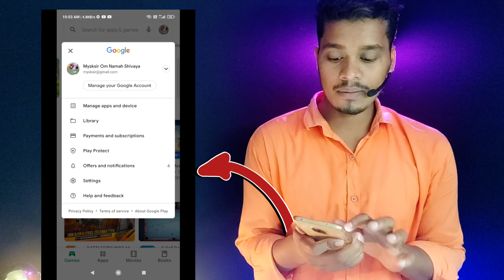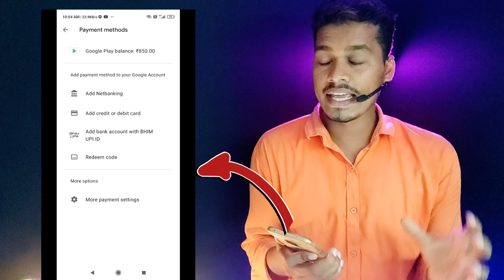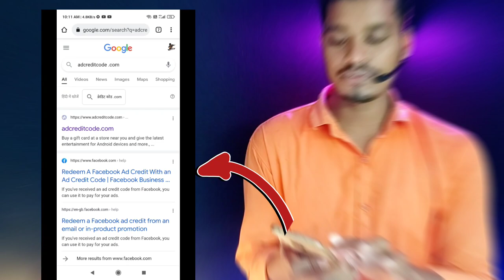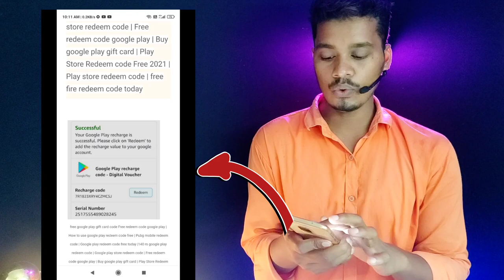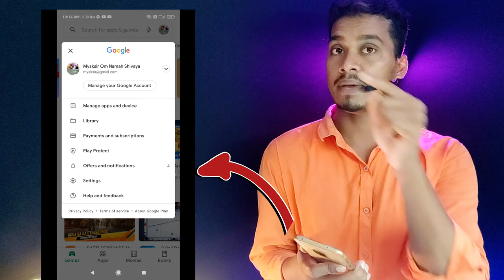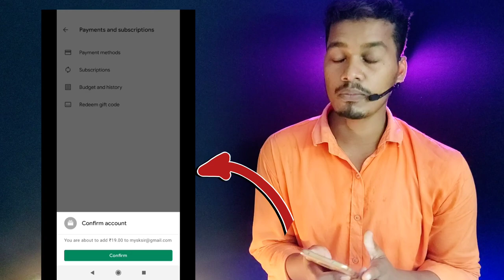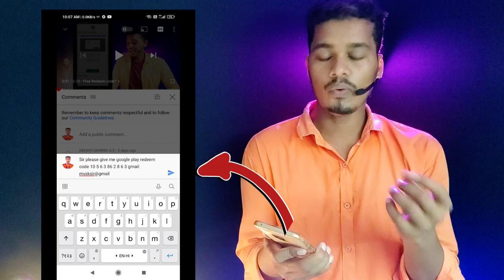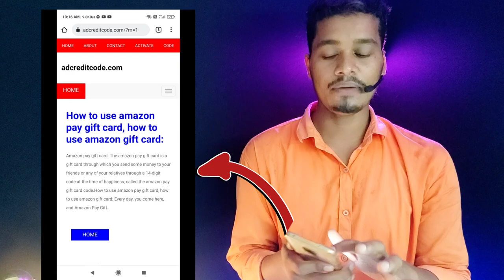100% how to get FREE REDEEM CODES | How to get free Google play redeem code for play store 2021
In this video: I provide best digital education and information video. It's help you to learn everything.

As a certified member of Youthoob and a content creator focused on education, technology, business, and more, "Mysksir" plays a valuable role in sharing knowledge and informative content with their audience.